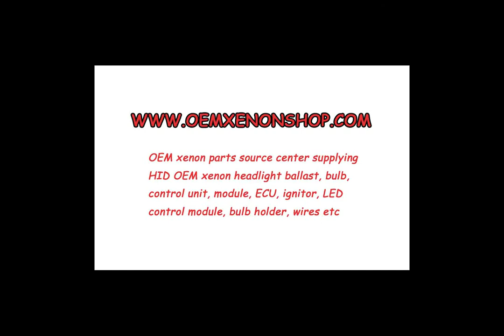2013-2014 BMW X5 Dynamic AFS Headlight Xenon Ballast Control Unit Module OEM Original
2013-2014 Genuine Original Factory OEM BMW X5 Dynamic AFS HID Bi-Xenon Headlights Headlamp HID D1S Ballast (Xenon Light Control Unit / Module / Controller / ECU / Computer / Starter / Electronic Unit / Steuergerät /Inverter )

If your BMW X5 F15 original hid bi-xenon headlamps have problems, like light failed, dipped beam not working, flickering or have any other issues, you only need to change or replacement related original xenon parts like: ballast, gas discharge bulb, igniter or wire harness, cable to repair your HID light is ok, no need to cost a lot of money to buy a whole brand new headlight assembly like the car dealer suggest.

Normally speaking, when your headlight have problem, check out the fuse first, if it’s ok, then replace the factory fit xenon control unit box ballast is ok, because from our many years experience, when the headlight not work, 90% of the problem is on the ballast.